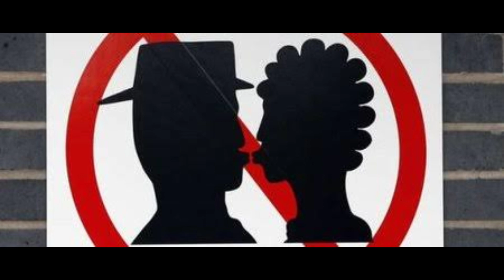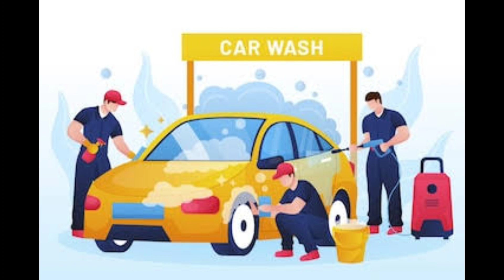¡¡¡10 leyes y reglas más absurdas y locas de nuestro mundo!!! no podrás creerlo!!!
aquí encontrarás leyes y normas más raras u absurdas de nuestro planeta.

en países como Inglaterra, Francia, Rusia, Estados unidos y demás países.

te sorprenderás!